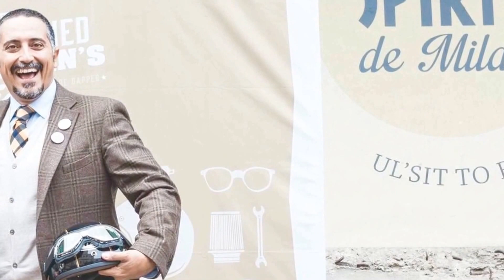DGR Milano 2015: Bikes, Sounds, Ladies and Shoes